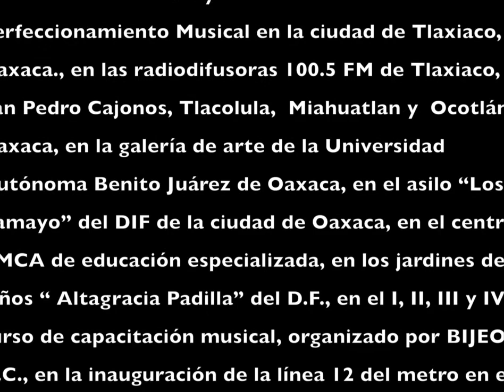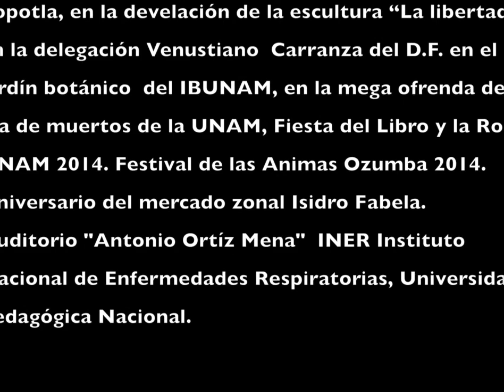Beatles Guib Na Ruld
This video is about Beatles Zamora